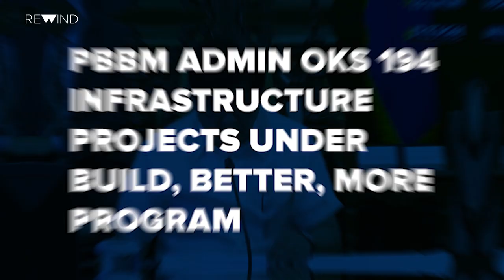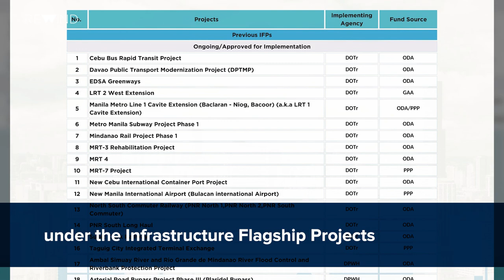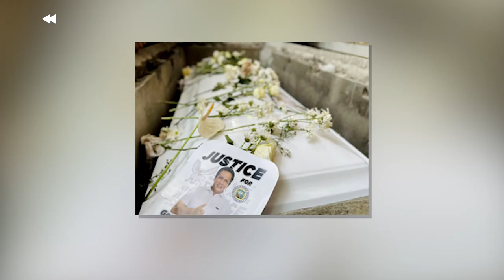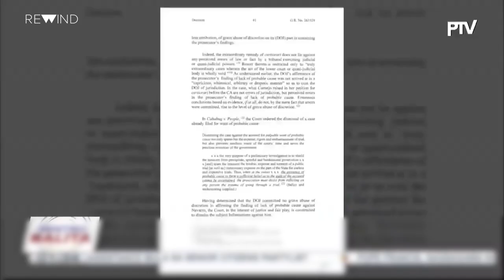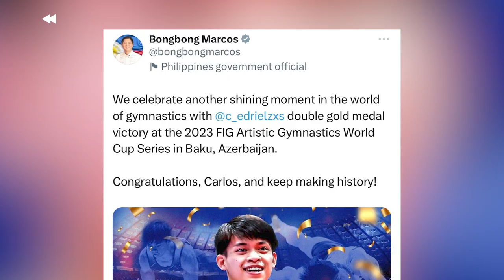PTV Rewind brings you the highlights of the latest and relevant issues in the country for the...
𝐖𝐀𝐓𝐂𝐇: PTV Rewind brings you the highlights of the latest and relevant issues in the country for the third week of March 2023.